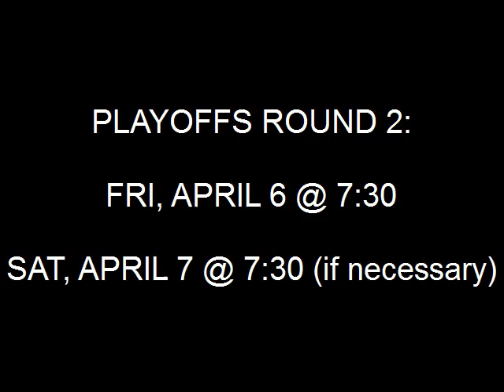Playoff Preparations Round 2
The Columbus Cottonmouths prepare to take on the Huntsville Havoc this week in Round 2 of the SPHL playoffs.

Round 2:
Wednesday, April 4 @ Huntsville
Friday, April 6 @ COLUMBUS 7:30PM
Saturday, April 7 @ COLUMBUS 7:30PM (if necessary)